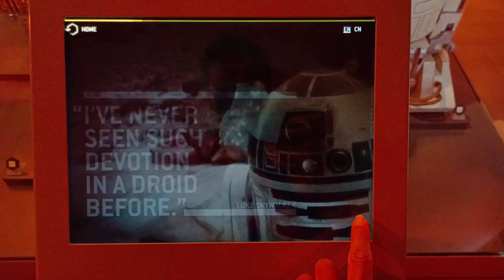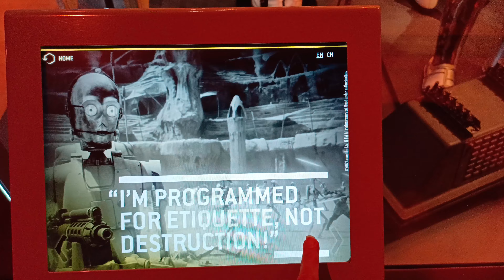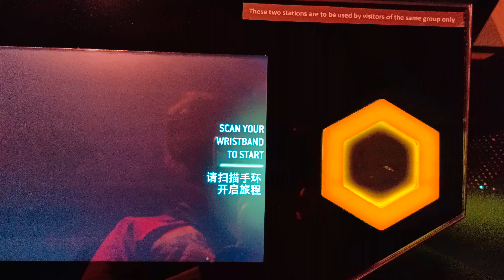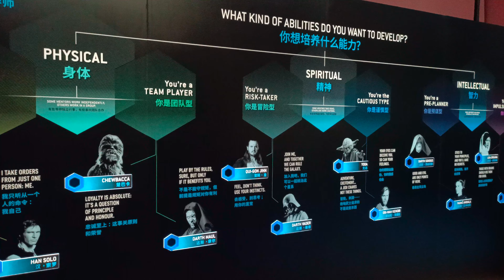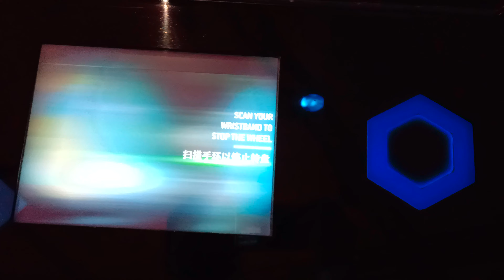Star Wars Identities